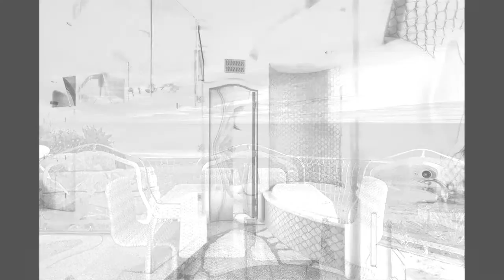Whimsical Rock House In Laguna Beach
The “Rock House” is a piece of whimsical real estate art on a desirable beach front lot at 31107 Coast Highway, Laguna Beach, California with direct access to Aliso Creek Beach. It was designed by architect Brion Jeannette.

This exquisite landmark was inspired by Spanish architect Antoni Gaudi. The 3,000-square-foot 3 bedroom home was excavated out of the original existing rock formation and reinforced with concrete.

The house features Italian-style terrazzo with integrated nautilus shells and hand curved stainless steel ribbing. It also has a theater room, terrace grotto, outdoor fire pit and built-in barbecue.